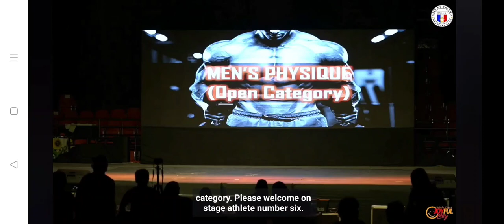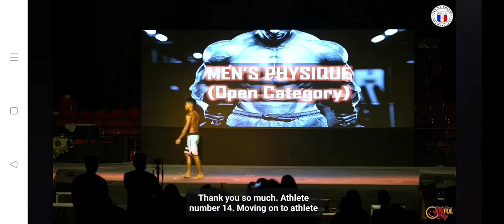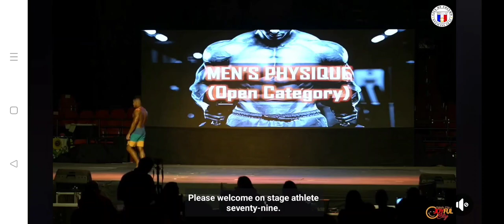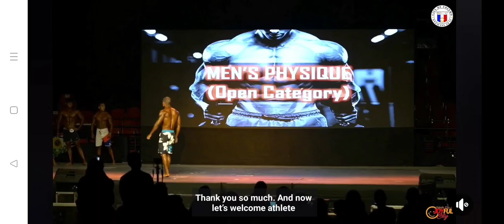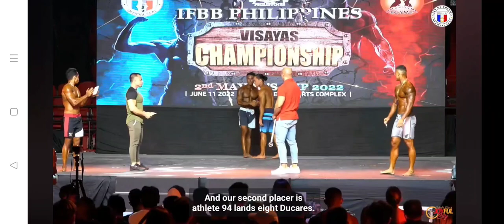Physique open category and awarding